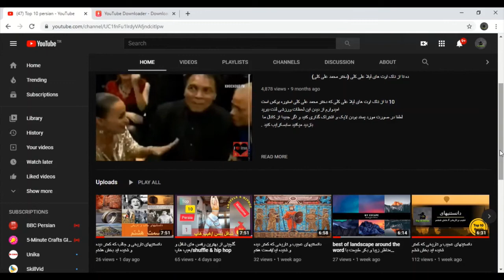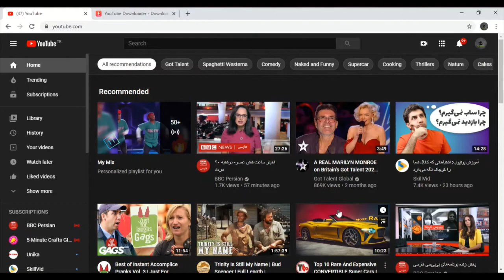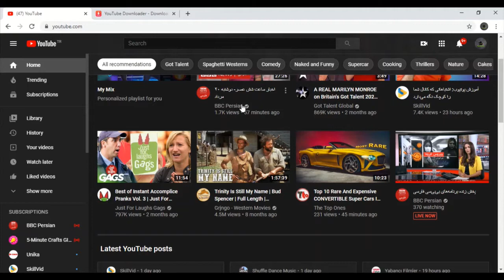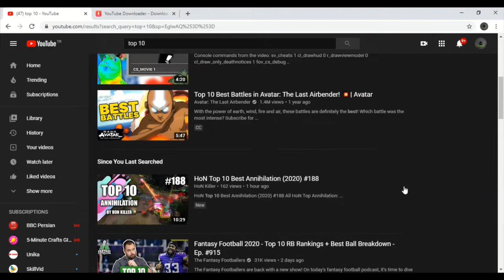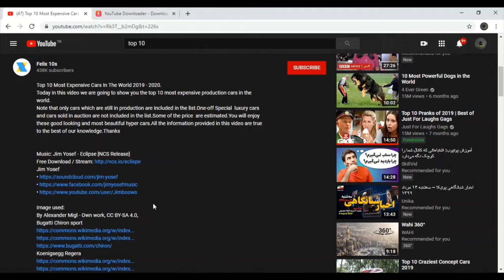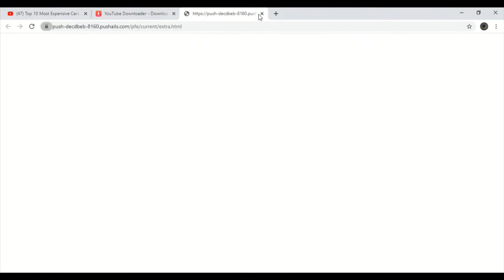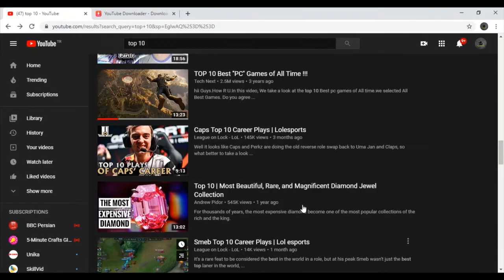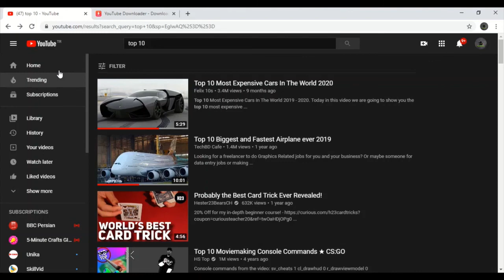چگونه بدون ساخت فیلم و کلیپ از یوتیوب کسب درآمد کنیم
در این کلیپ کوتاه آموزشی تلاش کردم شما را با قسمت هایی از یوتیوب آشنا کنم که بتوانید بدون ساخت فیلم و بدون نگرانی از قوانین کپی رایت از ساخته ها دیگران بصورت قانونی استفاده کنید
ولی این شروع کار شما عزیزان است تا بتوانید خود نیز به مرور کلیپ و ویدئو های خودتان را بسازید تا کانال شما کم کم رشد کند . دقیقا مانند کانال خودم که آمیزه ایی از سازه دیگران و خودم میباشد که به مرور ساخته دیگران در کانال من کم رنگ تر شده.
فراموش نکنید کانال را دنبال کنید و آنرا سابسکرایب کنید تا ادامه ویدئو های مرتبط را زا دست ندهید و حتما دگمه زنگوله را بزنید